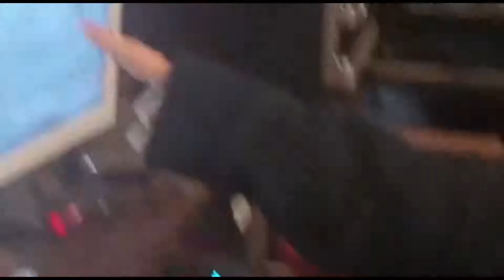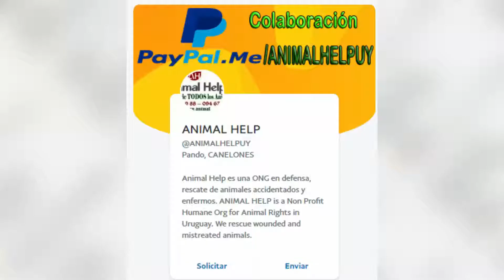Lassie es la nueva integrante en ANIMAL HELP URUGUAY 4 9 21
Hoy nos abandonaron a Lassie, una cachorrita de 2 meses, con herida en el cuello, en el portón de ANIMAL HELP URUGUAY. Se ve que había pasado mal, porque tenía mucho miedo, y tiene marca en su cuello propio de haber estado atada, es hiper activa, ¡no para de dar besos en las manos! Es hermosa, parece cruza collie, ya la desparasitamos, alimentamos, jugamos y atendimos su herida. 📣 ✅Difunde, ✅Regístrate, ✅Colabora, ✅Adopta ✅Apadrina, 🧸Donaciones: 🆘Abitab 10.605 🆘Red Pagos 30.946, puedes colaborar por 🆘Mi Dinero de Red Pagos 14732586, 🆘 Brou Caja de Ahorro en pesos $U 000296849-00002 o 🆘Enviando con tu cel ANCEL, un sms por $10 al 55655. Facebook haz click en ME GUSTA 👍 para recibir notificaciones y en opiniones califícanos con 5 ⭐️⭐️⭐️⭐️⭐️ para ampliar redes de ayuda animal.